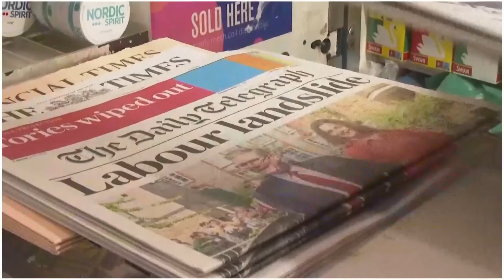Keir Starmer, Labour Party win UK elections in landslide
The center-left party now has a majority of the seats in the House of Commons along with new prime minister Keir Starmer.